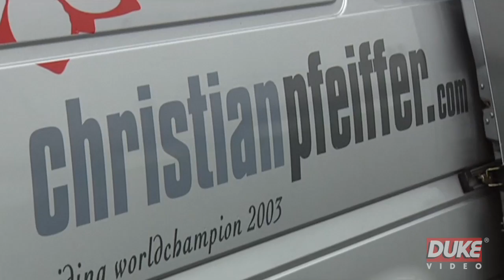RIP Christian Pfeiffer (20 April 1970 - March 2022)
German motorcycle stunt rider Christian Pffeifer, has tragically passed away this week, having taken his own life.  He was a global motorycling icon, winning the prestigious Red Bull Scramble a record four times and breaking multiple Guiness World Records during a 20-year career.   Our film crew met Christian in 2004 at the World Stunt Riding Championship finals and it was a privelige to film such an immensely talented rider in his element and his level of bike control and skill was unparelled at his peak.